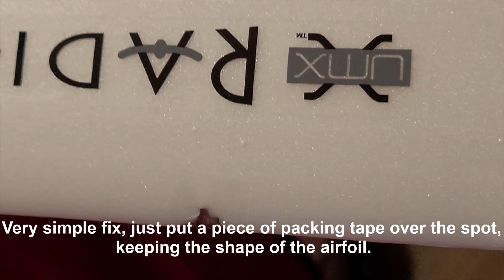Radian BNF Wing Repair and Flying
More Fun flying the Radian BNF after a wing repair